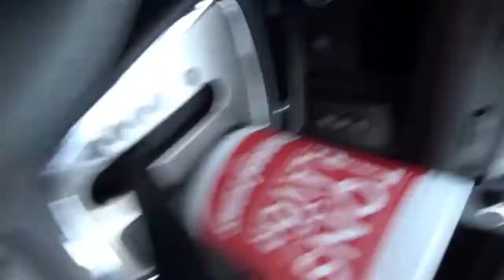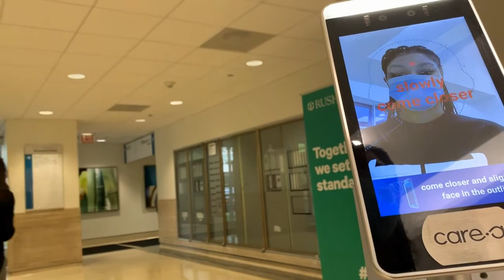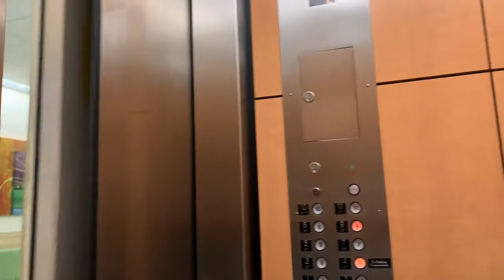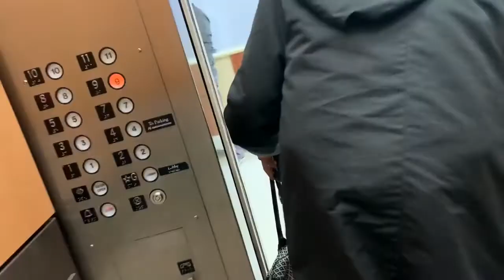Kulture Chicago/Car chit chat/physical therapy